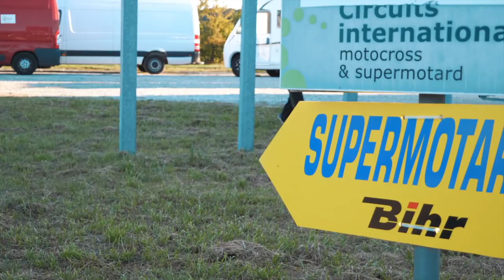QUALIFIÉ EN TROPHÉE DE FRANCE 😍 ➜ VILLARS SOUS ECOT [Championnat France Supermotard 2020 - 1/2]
Le 5 et 6 Septembre 2020 j'étais à Villars-sous-Ecot pour la deuxième et dernière épreuve du Championnat de France Supermotard 2020 !
Première qualification pour moi en Trophée de France Challenger soit la plus haute catégorie amateur ! Et la, ça roule très fort...

Manche 1 : P25
Manche 2 : P29
Classement général : P30

Suis mon crew : les Damaged Riders !

🏍  Ma moto :
🔞​ ​ Husqvarna 450 FS 2019 CBO Group 🔥​

- Kit plastique Polisport
- Plaque avant Cycra
- Garde boue avant KTM 690 SMCR 2019
- Kit déco 100% perso Eight Racing finition Mat
- Kit départ Scar
- Jantes 16" et 5.5' Royal Motorbike
- Disque et étrier Brembo (origine)
- Maître cylindre Beringer Bro10
- Levier d'embrayage noir Moose Racing
- Reposes pieds supermotard Spider-Offroad
- Kit protection de carter Acerbis
- Carter d'embrayage Husqvarna
- Sabot moteur G.Carbon
- Protection de cadre G.Carbon
- Protection de bras oscillant G.Carbon
- Guidon Renthal Twinwall 997
- Protèges mains Racetech FLX
- Tampon d'axe de roues av/ar SM Project
- Couvercle de maitre cylindre d'embrayage SM Project
- Housse de selle 100% perso Nithrone
- Couronne Bi-matière Superprox
- Protections de plaques arrières Polisport
- Protection de silencieux TheBrapShop
- Protection de maître cylindre Beringer Mr Cycle
- Pneus Michelin Power Supermoto

🧥 Mon équipement corporel :

- Combinaison sur mesure & 100% perso Matt Racing
- Gants Five Gloves SF1
- Bottes Sidi Crossfire SRS 2 avec semelle SM
- Casque Bell Flex Carbon Husqvarna
- Masque 100% Armega avec écran iridium rouge
- Dorsale Alpinestars

🎥  Equipements audiovisuel  :

- Gopro Hero 8 Black Édition
- Nikon D5300
- Macbook Pro

Commente BRAAAP! si tu vois ça! 😉👊